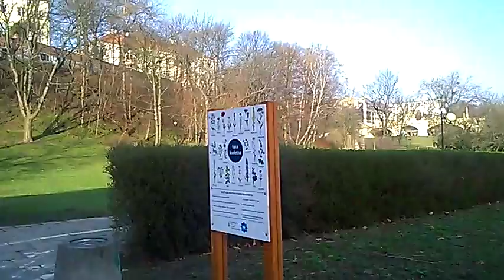DAMY RADĘ,GDY MAZUR ZA DORADZANIE NA STRONĘ PEPICZKÓW PRZEPĘDZIMY I PO LICHWIE!!!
MAKRYNA MIECZYSŁAWSKA JECHAŁA PEWNIE DO SAMEGO RZYMU NA DOBRYM WOZIE. ,NIESIONA PRZEZ BARDZO WIELU MURZYNÓW DIABŁA//-CZY MAKRYNA JECHAŁA DO PAPIEŻA Z MISJA JAKĄŚ,CZY GŁOSIŁA PO DRODZE DO RZYMO--ŁACINY PRAWDĘ Z PISMA ŚWIĘTEGO BIBLII?Z PEWNOŚCIĄ,-NIE!EDUKACJA W RADIU CONCHITA EXTRA,TO COŚ BARDZO ZNANEGO,ŻE LUDZIE WIEDZĄ IŻ KAŻDY NAUCZYCIEL .TEŻ NAWET MUSI SIĘ DOKSZTAŁCAĆ!/CHCIAŁ,CZY,-NIE,TO I TAK DOŚWIADCZENIE CZYNI MISTRZA!NAWET,GDY NAUCZYSZ SIĘ KILKU JĘZYKÓW OBCYCH DOBRZE JEST,ABYŚ DALEJ UCZYŁ TEŻ KOGOŚ INNEGO,ABY SIĘ ZAPRAWIĆ W BOJU!//PIERWSI CHRZEŚCIJANIE,GDY SZLI GŁOSIĆ DWÓJKAMI,BO JEZUS 72-U WYSŁAŁ PO DWU,ABY SZLI OD DRZWI DO DRZWI//-WTEDY OWI CHRZEŚCIJANIE ZAPRAWIALI SIĘ W BOJU O WIARĘ!!!//SZATAN NIE ŚPI I PRAKTYCZNIE DIABEŁ ZAWSZE DZIAŁA,ŻE CIĘŻKO BARDZO BYŁO UTRZYMAĆ SIĘ PIERWSZYM CHRZEŚCIJANOM W WIERZE ZE WZGLĘDU NA PRZEŚLADOWANIA CHOĆBY//-NATOMIAST ŻYDOM TEŻ BYŁO W OGÓLE NAWET I PRAWDĘ POZNAĆ O CHRYSTUSIE,GDY SAMI SOBIE NABRUŹDZILI I CHRYSTUS BYŁ NOWOŚCIĄ DLA NICH,CHOĆ NIE MUSIAŁ JEZUS CHRYSTUS BYĆ NOWOŚCIĄ ZE WZGLĘDU NA 312 PROROCTW,KTÓRE SIĘ NA NIM SPEŁNIAŁY!/-BADAJCIE PISMA,CZY TAK SIĘ RZECZY MAJĄ,-BIBLIA!!!//GŁOSILI WIĘC ZE WZGLĘDU NA WYDANIE ŚWIADECTWA O CHRYSTUSIE I SAMI SIĘ W WIERZE WZMACNIALI//APOSTOŁ PAWEŁ ZABRAŁ DO GŁOSZENIA NAWET MŁODEGO TYMOTEUSZA/-DOBRZE ZROBIŁ!!!//WIEDZA Z PISM WZRASTAŁA/-WIARA TEŻ WZRASTAŁA//-TAK WSPANIALE WYKSZTAŁCENI ŚWIADKOWIE JEZUSA CHRYSTUSA/-ŚWIADKOWIE JAHWE/-ŚWIADKOWIE BOŻY NIE POTRZEBOWALI W KONSEKWENCJI WZRASTANIA W WIERZE UPEWNIENIA W POSTACI CUDÓW DLA POPARCIA,ŻE SA NA DOBREJ DRODZE,BO DUCH JAHWE I TA CIĄGLE ICH WSPIERAŁ W DZIAŁALNOŚCI GŁOSZENIA EWANGELII O CHRYSTUSIE CO DO NADCHODZĄCEGO KRÓLESTWA JEGO!!!PSALM 110 MÓWI PROROCZO WŁAŚNIE,ŻE JAHWE DAŁ MU PANOWANIE I WŁADZĘ NAD ZIEMIĄ/ CZY CHCESZ TERAZ PRZYŁĄCZYĆ SIĘ DO ZBORU,KTÓRY GŁOSI,AŻ DO SAMIUTKIEGO KOŃCA TEGO ZŁEGO SYSTEMU RZECZY?,-ZAPRASZAM/-ZAPRASZAMY PAŃSTWA BARDZO SERDECZNIE SIĘ PRZEKONAĆ,ŻE W ISTOCIE SKORO BIBLIA JEST SPÓJNA LOGICZNIE,TO NIE MA INNEJ DROGI ZBAWIENIA,JAK TA,DROGA BOŻA DROGA:NIE W LEWO,NI W PRAWO NIE ZBACZAJ JUŻ Z NIEJ!!!/CZASEM TRZEBA PRZEJŚĆ PRYSZNIC OŻYWCZYCH WÓD PŁYNĄCYCH ZE SŁOWA BOŻEGO:HEJ PRAGNĄCY,PRZYJDŹCIE TU,-WODĘ ŻYCIA DARMO PIĆ. !/-ZAPRASZAMY!!/-JESZCZE NIGDY NIE BYŁO TAK DOBRZE ,JAK TERAZ W XXI WIEKU,ŻE PRAWDY BIBLIJNE MOŻNA POZNAWAĆ W INTERNECIE,A POTEM MOŻNA PRZEKAZYWAĆ DALEJ JAKO ŚWIADKOWIE POWTARZAJĄC RANO,W POŁUDNIE,WIECZOREM,CZY NAWET IW NOCY! BIBLIA JASNO MÓWI,ŻE FARYZEUSZE ŻADNEJ SZANSY NIE MAJĄ,ABY WEJŚĆ DO KRÓLESTWA BOŻEGO/-NATOMIAST LICHWIARZE MAJĄ SZANSE,BO JAHWE MOŻE IM DAROWAĆ!